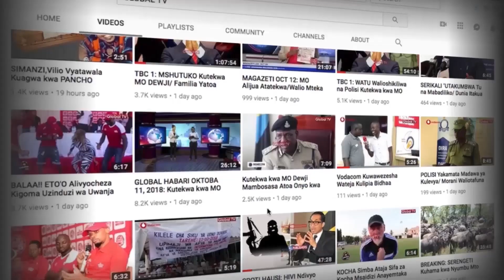SIKU 18 ZA KIFO CHA NAOMI ALIYECHOMWA NA MUMEWE, FAMILIA IMEAMUA HAYA!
IKIWA ni siku takribani 18 zimepita, tangu igundulike kuwa mwanaume mmoja anayefahamika kwa jina la Hamis, amemuua mkewe, Naomi Marijani,  na kisha kumchoma moto na majivu yake kuyafukia shambani kwao Mkuranga...

Familia ya Marehemu Naomi, imeandaa hafla maalum ya shukrani kumshukuru Mungu kwa yote yaliyotokea huku wakiwa bado na majonzi makubwa ya kumpoteza ndugu yao huyo ambaye awali kabla ya kufahamu kuwa ameuawa na mumewe, walimtafuta kwa takribani miezi miwili.

Mume wa Naomi, ambaye ndiye mtuhumiwa namba moja wa mauaji ya mkewe, bado anashikiliwa na jeshi la polisi huku kesi yake ikiendelea kuunguruma katika mahakama ya hakimu mkazi Kisutu.